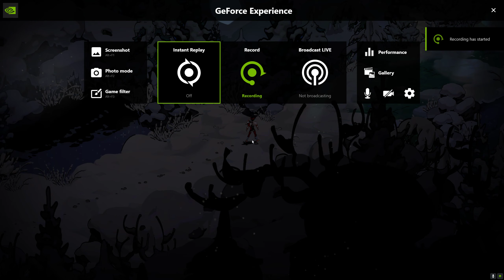Ending of Hades (SPOILER ALERT)